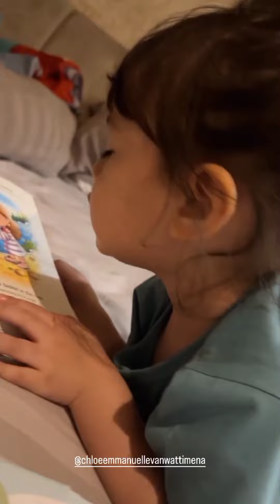STORY CHLOE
Selamat menonton 🥰